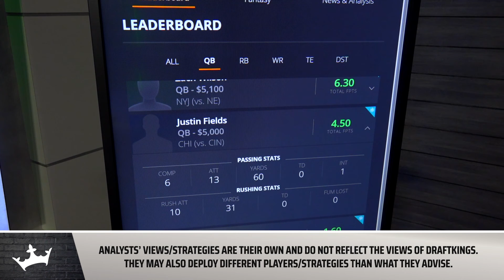Is it time to start playing Justin Fields?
DraftKings contributors Reid Fowler and Geoff Ulrich join DraftKings host Emerson Lotzia to tell us why they think it's time to start playing Justin Fields in DFS